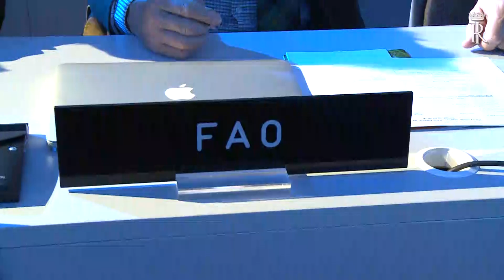Intervento del Presidente Mattarella all'IFAD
Il Presidente della Repubblica, Sergio Mattarella, ha partecipato alla cerimonia di apertura della 39° sessione del Consiglio dei Governatori del Fondo Internazionale per lo Sviluppo Agricolo (IFAD) dedicata al tema "Investimenti inclusivi: popolazioni rurali, stato e settore privato nell'Agenda post-2015". Dopo il saluto del Presidente dell'IFAD, Kanayo F. Nwanze, è intervenuto il Presidente Mattarella.